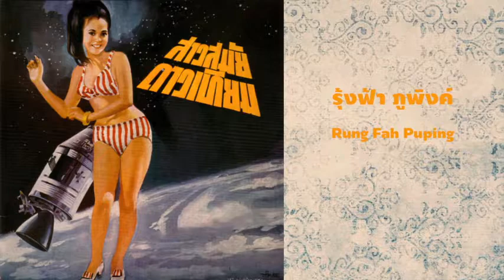ผู้ใหญ่ลี - รุ่งฟ้า ภูพิงค์ : RungFah Puping - Puyailee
ผู้ใหญ่ลี - รุ่งฟ้า ภูพิงค์
RungFah Puping - Puyailee